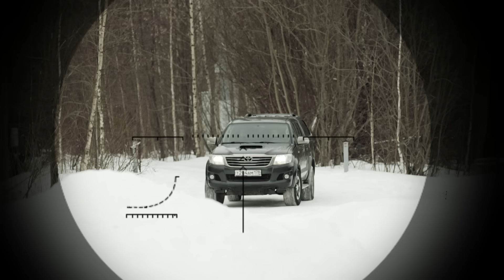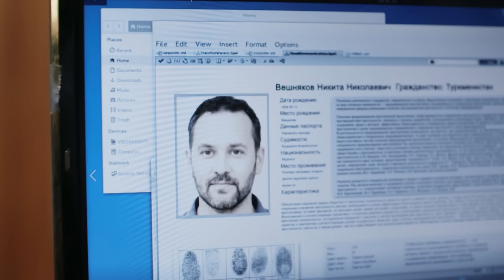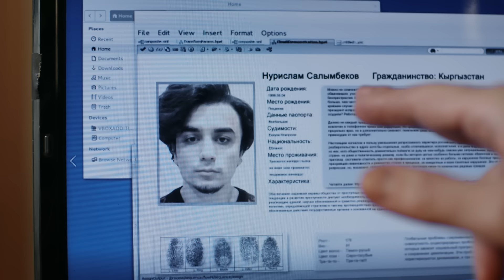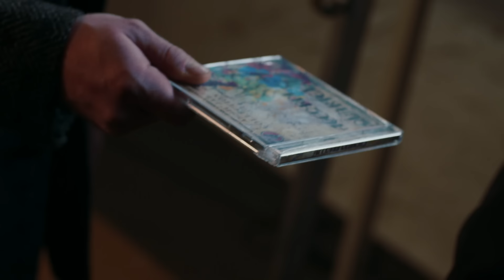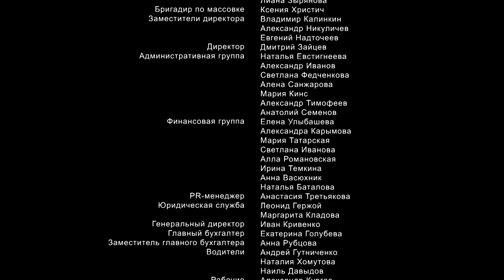Наш спецназ 2 сезон 18 серия Лев против змеи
Лидер азиатской группировки Асет (Лев), видит татуировку змеи на спине захваченного Фомина. Он говорит, что в схватке льва и змеи самые высокие шансы победить у змеи. Но не сегодня.